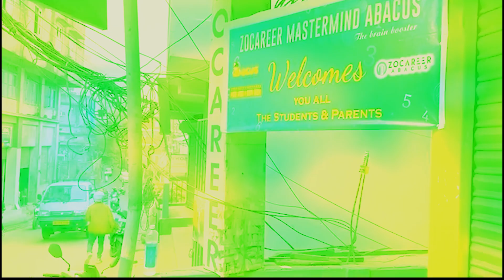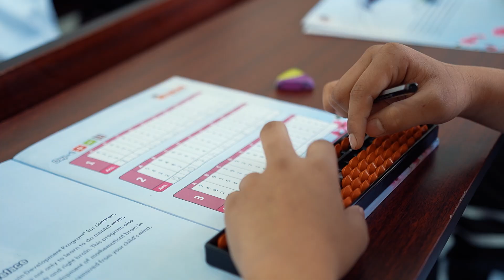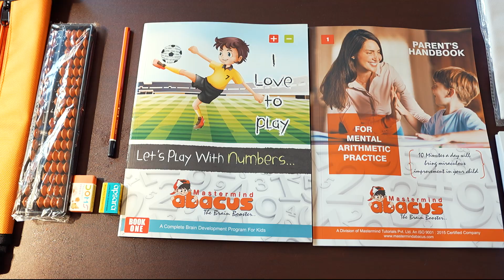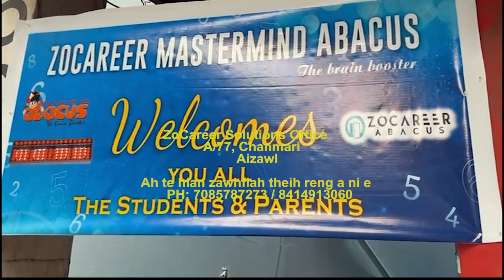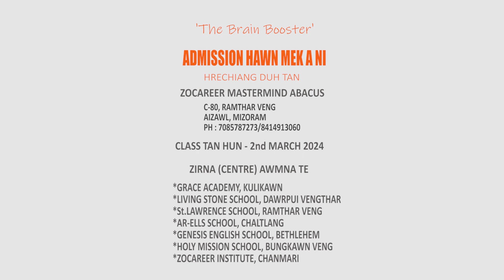I FATE ABACUS HMANGIN AN THLUAK RAWN SAWIZAWI TIR RAWH LE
Abacus hi thluak tichak thei tura hmanraw pawimawh tak mai a ni a. Mizoram ah ngei pawh zirna a lo awm ve leh ta e.

Mihring thluak hi Kum 6 atanga 14 inkar ah hian a insiam nasa em em a, chuvangin naupan lai atanga thluak sawizawi na tha ber hi rawn zawm ve rawh u le.

Zir duh tan heng ah te hian zirna a awm:
1. Ar-Ells School, Chaltlang
2. Genesis English School, Bethlehem Veng
3. Grace Academy, Kulikawn
4. Holy Mission School,  Bungkawn
5. Living Stone School, Dawrpui Vengthar
6. St Lawrence School, Ramthar Veng
7. ZoCareer Institute, Chanmari